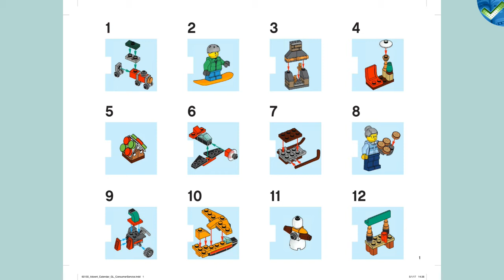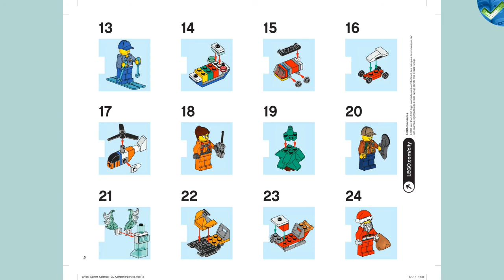60155 City Advent Calendar 2017 LEGO® City Manual at the Brickmanuals Instruction Archive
LEGO®-Setdescription:
Celebrate the holidays with LEGO® City flair, featuring 24 different surprises, one for each day of the season, including Santa’s sleigh, a gingerbread house, Christmas tree, plane, snowman, coast guard helicopter and much more. Includes several different builds and 6 minifigures.
-Includes 6 minifigures: snowboarder kid, grandma, 2 coast guard members, jungle explorer and Santa.
-Features 24 different items including buildings, vehicles, seasonal items and minifigures.
-Open each ‘door’ to reveal the surprise for the day.
-Collect all the minifigures to add to your collections or sets.
-Celebrate the holiday spirit in LEGO® City with this fun Advent calendar.